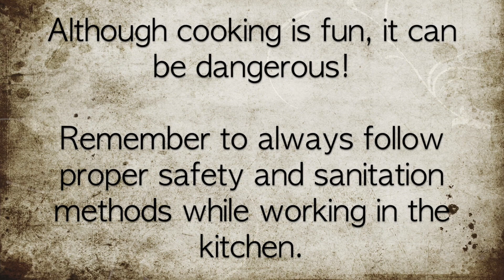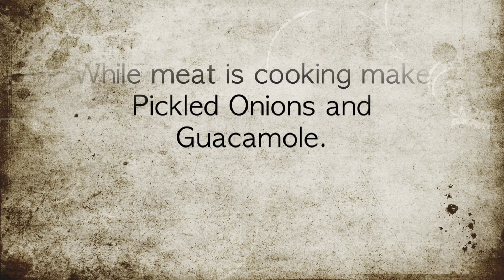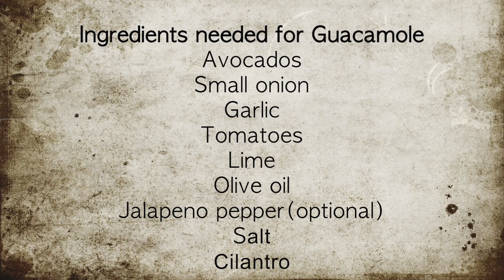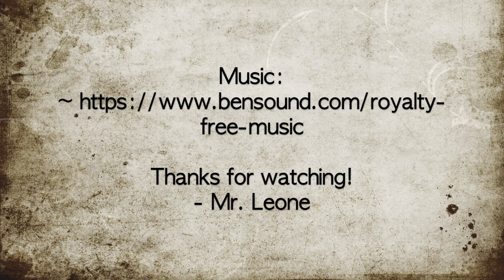Tacos de Carnitas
This is an educational video about Tacos de Carnitas